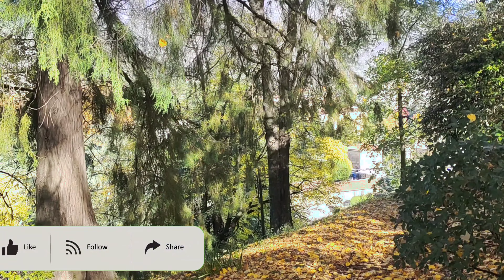ইতালির নতুন ডিক্লার ২২ ডিসেম্বর হবে?নতুন ফ্লুসি| Italy new flussi update| Italy visa update 2023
ইতালির নতুন ডিক্লার ২২ ডিসেম্বর হবে?নতুন ফ্লুসির| Italy new flussi update| Italy visa update 2023।

italy visa for bangladesh 2022
italy visa new updatec
italy visa new update 2022
italy visa news
italy visa news today
ইতালি যাওয়ার সহজ উপায়
ইতালি স্পন্সর ভিসা ২০২২
ইতালি নতুন খবর
ইতালির নতুন খবর আজকের
ইতালি নোলোস্তা
ইতালি ভিসা ২০২২
ইতালি টুরিস্ট ভিসা ২০২২
italy seasonal visa 2022 new update
romania visa update 2022
italy visa update
italy nulosta today
malta visa update today
Italy news update
Italy update news
Italy news today
Italy visa for BangladeshI
Italy visa update 2022
Italy work visa 2022
Italy work permit visa 2022
Italy
Italy visa update 2022 today
Italy visa update 2022 Bangladesh
Italy visa update news 2022
Italy visa update news
Italy visa update today
Italy visa update 2023
Italy new visa update
Italy new update
Italy visa
Italy nulla osta 2022 update
Italy work
Italy job
Italy driving visa
Italy news
Italy notun khabar
Italy new flussi update
Italy visa khabar
Italy vlog 2022
Italy vlog Bangladesh
Italy visa 2022 apply online
Italy visa result
2022 ইতালির europe visa ইউরোপ ভিসা italy italy visa ইতালি italy seasonal visa 2022 new update
Italy Seasonal visa Italy Seasonal visa 2022 italy work visa Italy seasonal visa update 2022  ইতালির ভিসা আপডেট ২০২২ italy non seasonal visa italy work visa 2021 italy nulla osta
jobs in italy living in italy Italy Seasonal work visa italy work permit schengen visa ইতালির সিজনাল seasonal visa nulla osta update 2022 ইতালি ভিসা সর্বশেষ আপডেট ইতালি কাজের ভিসা
ইতালির ভিসা আপডেট ‌নিউজ

europe informations europe information canada visa usa vis  2022 ইতালির europe visa ইউরোপ ভিসা italy italy visa ইতালি italy seasonal visa 2022 new update
Italy Seasonal visa Italy Seasonal visa 2022 italy work visa Italy seasonal visa update 2022 ইতালির ভিসা আপডেট ২০২২ italy non seasonal visa italy work visa 2022 italy nulla osta

ইতালির ভিসা
ইতালি নতুন ডিক্লার
ইতালি সিজনাল ভিসা ২০২৩
ইতালি নুলুস্তা
ইতালি নতুন ফ্লুসি
ইতালির ভিসা বাংলাদেশীদের জন্য
ইতালির সিজনাল ভিসা ২০২০
ইতালির সিজনাল ভিসা ২০২২
ইতালির নন সিজনাল ভিসা ২০২০
ইতালির নন সিজনাল ভিসা ২০২২
ইতালির কৃষি ভিসা আপডেট
ইতালির স্পনসর ভিসা আপডেট
ইতালির ভিসা আপডেট